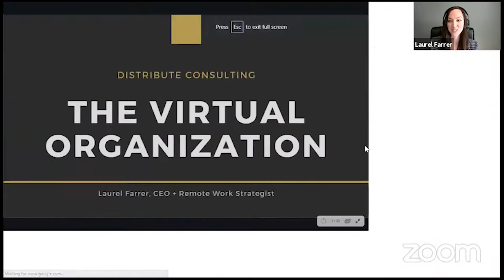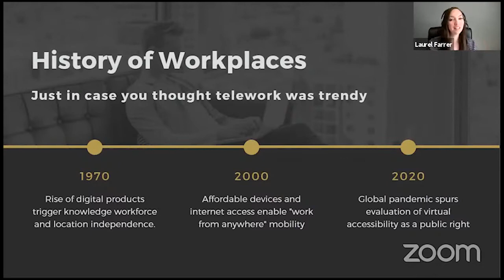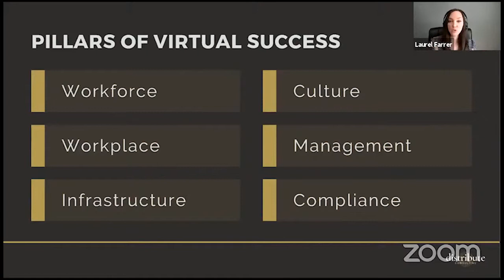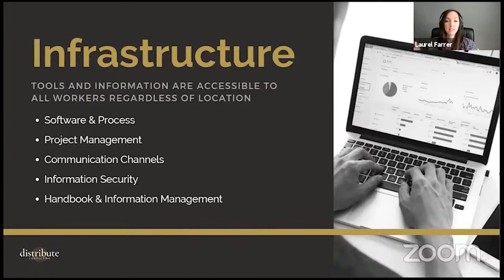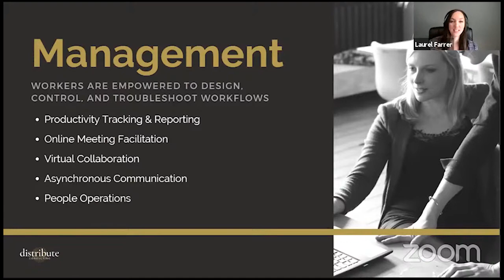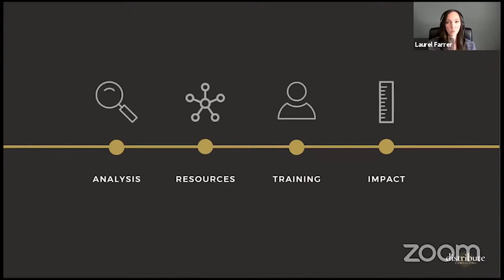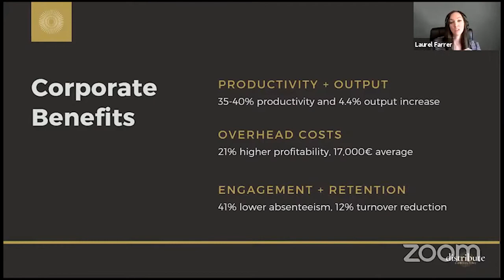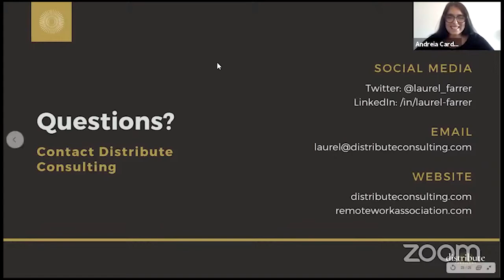Optimizing Virtual Organization Infrastructure by Laurel Farrer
There is a difference between being at home during work hours, and working from home in a way that maintains (or enhances) business operations. Progress beyond merely allowing employees to work remotely, and embrace a comprehensive adoption and optimization of workplace mobility. This presentation will explore the 6 pillars of remote work success, then explore the critical updates that every company needs to implement to ensure virtual sustainability and compliance.

This talk was streamed live on the 17th of June 2020, the third and final day of the Future.Works Distributed Teams Conference 2020.